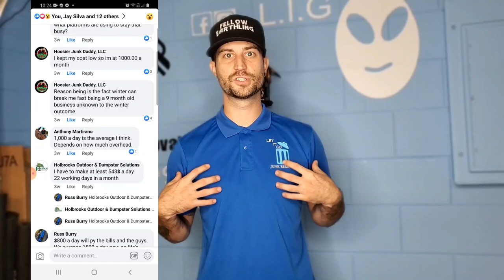6 Reasons Why We Need To Make 1k a Day (Junk Removal)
I give 6 reasons why my company needs to make a minumum 1k a day to stay floating. We have expenses that most smaller companies do not.

Hi my name is Austin Hiers, This channel is a fun and sometimes goofy way to show you what goes on in the every day life of a Full Service Junk Removal / Dumpster Rental Company. We will show you how it is done as well as going into detail about specific questions you may have. Our videos are filled with cool and funky stuff we find and do. Filmed & Edited By The King Of Junk.